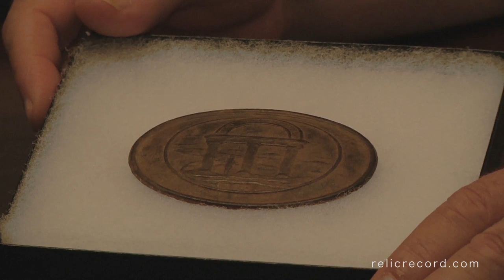Civil War Georgia Cartridge Plate & ID Tag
Butch Holcombe, Publisher of American Digger Magazine, shows us a beautiful Confederate cartridge box plate bearing the Great Seal of the State of Georgia that he found near Gilgal Church and believed to have belonged to a soldier from the Republican Blues of Savannah, Georgia.

Also discussed, is a soldier's ID tag that Butch found at a hospital site near the Battle of Chetahm Hill, Georgia.